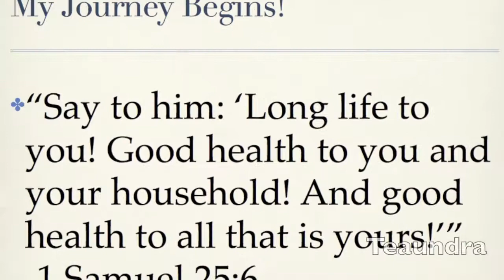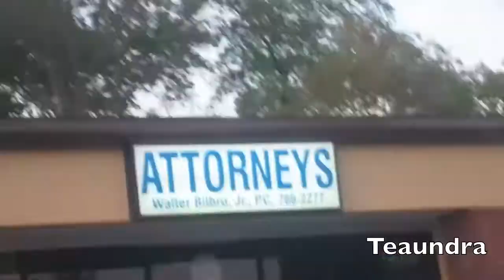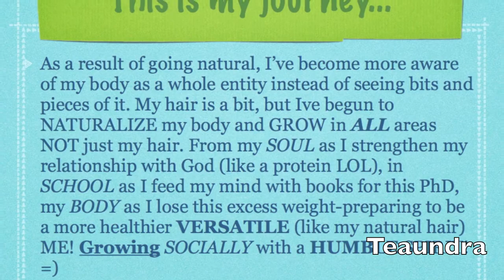Weightloss Journey Episode 3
Sorry about the music in the last one thats what I get for coming straight from class and trying to edit while sleepy!

I'll try and show some pole moves this weekend if I get some time